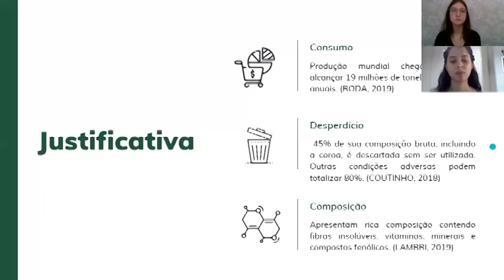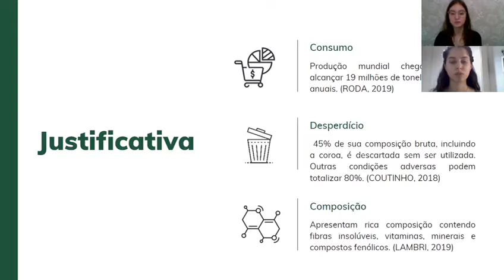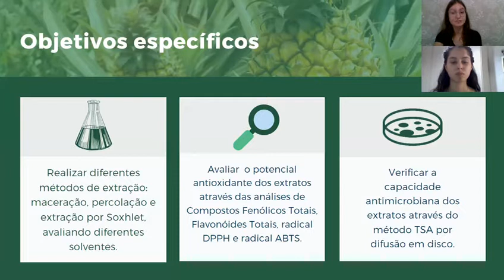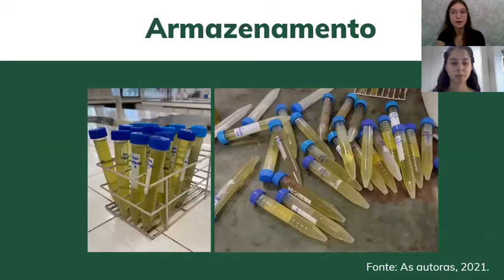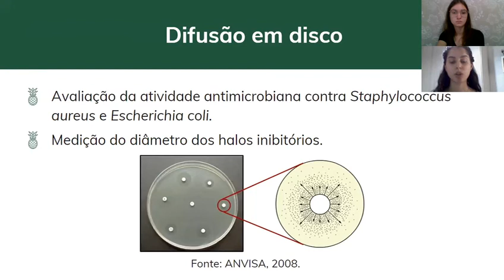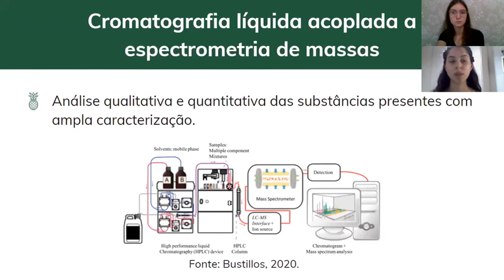Avaliação do potencial antioxidante e antimicrobiano in vitro da coroa do abacaxi Ananas comosus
Projeto de avaliação do potencial antioxidante e antimicrobiano in vitro da coroa do abacaxi Ananas comosus realizado pela Giovanna Sehn Tomasi e Eduarda Bassani Völz na Fundação Escola técnica Liberato Salzano Vieira da Cunha e Universidade Vale dos Sinos.